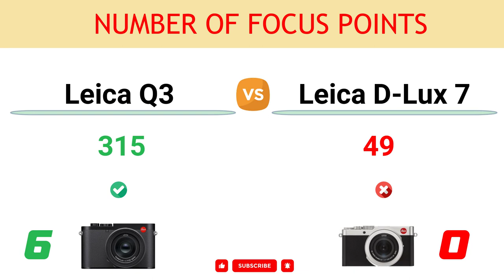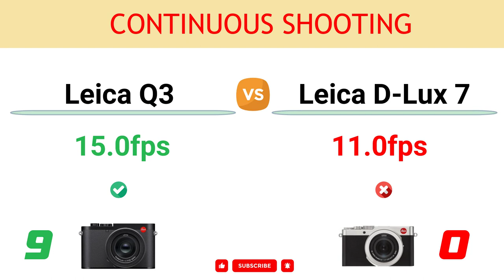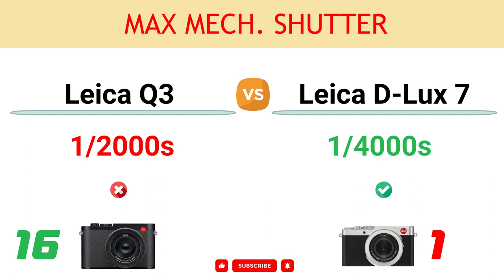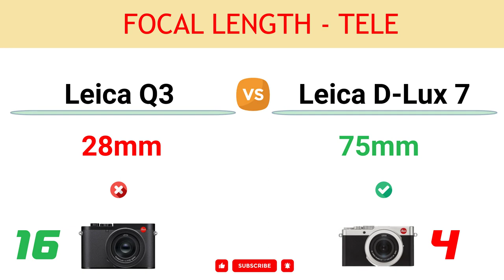Leica Q3 vs Leica D-Lux 7 Comparison: 16 Reasons to buy the Q3 and 5 Reasons to buy the D-Lux 7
In this video, you can find the reasons to choose between the Leica Q3 and the Leica D-Lux 7 and decide which camera suits better to your needs.

You can read the detailed comparison of Leica Q3 vs Leica D-Lux 7

00:00 Video Record Limit
00:10 LCD Screen
00:20 Viewfinder Magnif.
00:30 Sensor Resolution
00:40 Max ISO
00:50 Number of Focus Points
01:00 LCD Resolution
01:10 Max Elect. Shutter
01:20 Continuous Shooting
01:30 Battery Life
01:40 Environmental Sealing
01:50 Max Aperture - Tele
02:00 Viewfinder Resolution
02:10 Sensor Pixel Area
02:20 Max Video Resolution
02:30 USB Version
02:40 Max Mech. Shutter
02:50 Weight
03:00 Focal Length - Wide
03:10 Focal Length - Tele
03:20 Optical Zoom